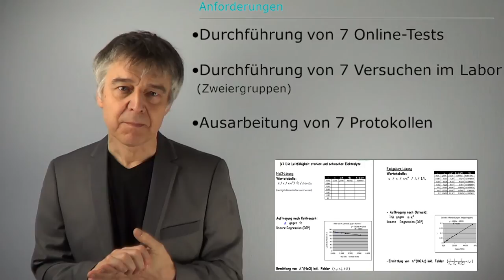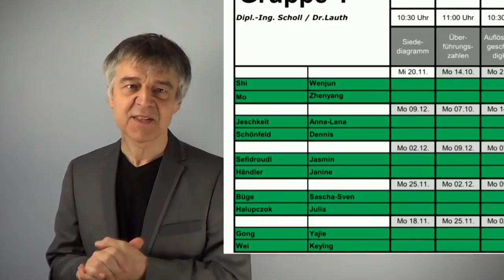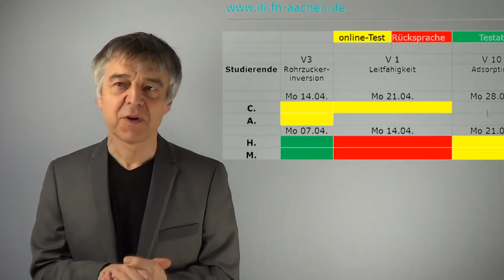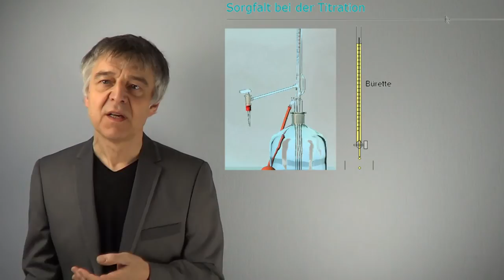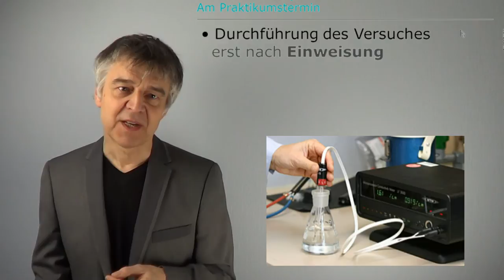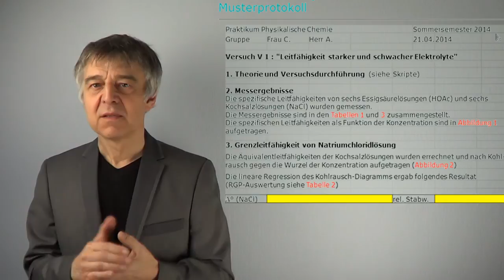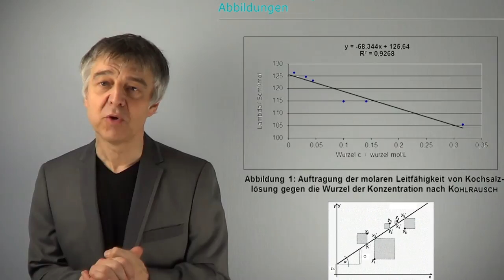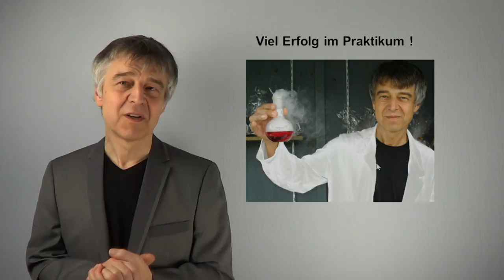Vorbesprechung zum Praktikum "Physikalische Chemie"